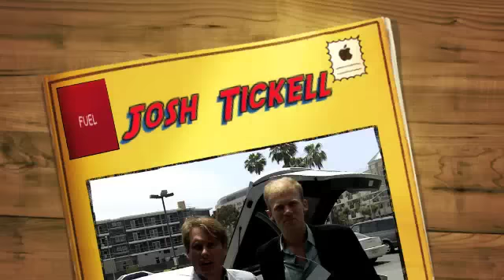Josh Tickell & Algae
It got 150 miles per gallon," explains Fuel director Josh Tickell of the converted to plug-in Prius hybrid that he drove on a mix of battery power and algae fuel blended with conventional gasoline. Josh talks about the benefits of algae fuel to power the future car.